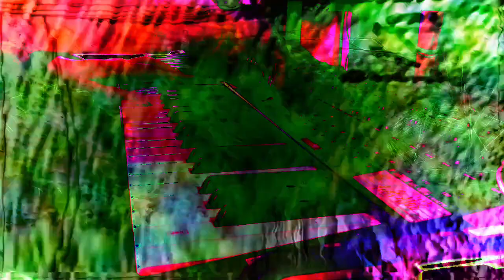Forms of sound made real from beyond all voids of nothingness - Structure without structure manifest